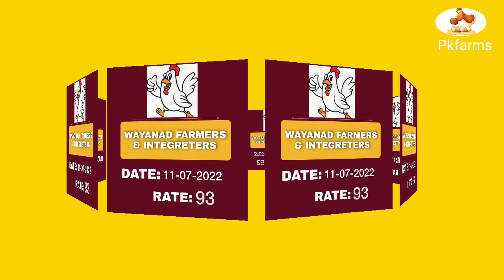ബ്രോയിലർചിക്കൻഫാംറേറ്റ് പെട്ടെന്ന് കുറയാൻ കാരണം ?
ബ്രോയിലർചിക്കൻഫാംറേറ്റ്